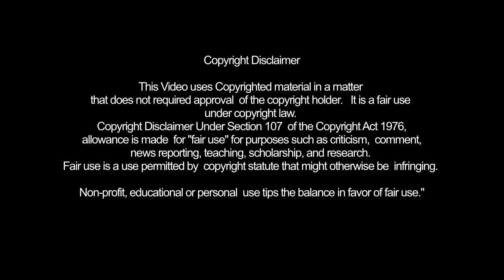Heniken Day YouTube sharing